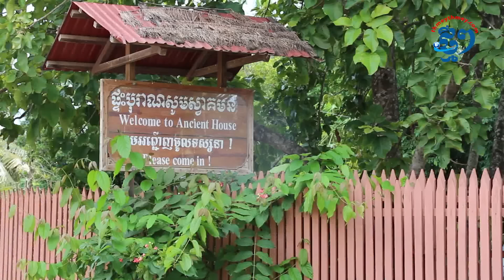អ្នកស្រី ប៊ុន រឿង៖ «ផ្ទះកេរដូនតា ទោះវីឡាក៏ខ្ញុំមិនប្ដូរដែរ»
​បាត់ដំបង​៖ អ្នកស្រី ប៊ុន រឿង ជា​ម្ចាស់ផ្ទះ​បុរាណ​ខ្មែរ​ជំនា​ន់ទី​៣ ដែលមាន​អាយុកាល​ជិត​១០០​ឆ្នាំ ស្ថិតក្នុង​ខេត្តបាត់ដំបង​។ ផ្ទះ​បុរាណ​នេះ សាងសង់ឡើង​ក្នុង​ឆ្នាំ ១៩២០ ដោយ​ចំណាយ​អស់​ថវិកា ៥​ពាន់​រៀល កាលពី​ជំនាន់​នោះ​។ ក្នុង​បទ​សម្ភាស​ជាមួយ​សារព័ត៌មាន​ថ្មីៗ អ្នកស្រី ប៊ុន រឿង លើកឡើងថា តាំងពី​ដឹងក្ដី​មក​អ្នកស្រី ស្រឡាញ់​ផ្ទះ​នេះ​ណាស់​។ ម្យ៉ាងទៀត ក្នុងសម័យ​ខ្មែរក្រហម អ្នកស្រី មិន​ស្ថិតនៅ​ក្នុងផ្ទះ​នេះ​ក៏ដោយ ប៉ុន្តែ​ក្រោយ​សម័យ​ខ្មែរក្រហម អ្នកស្រី​បាន​តស៊ូ ដើម្បី​មកកាន់​កាប់​ផ្ទះ​ឡើងវិញ​។ អ្នកស្រី ប៊ុន រឿង និយាយថា ៖ «​ខ្ញុំ​មិនដែល​មាន​អារម្មណ៍​រស់នៅក្នុង​វីឡា​នោះទេ ខ្ញុំ​គិតថា​អ្វី​ជា​កេរ​មរតក​របស់​ដូនតា ខ្ញុំ​ស្រឡាញ់​ណាស់​»​។